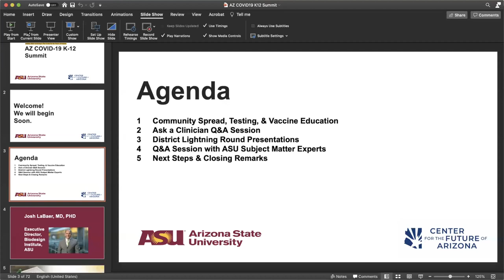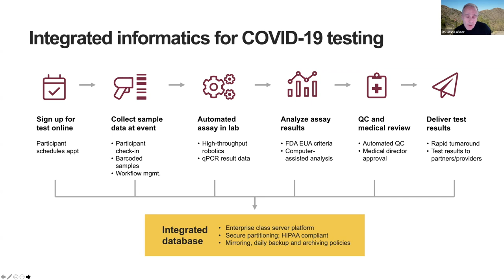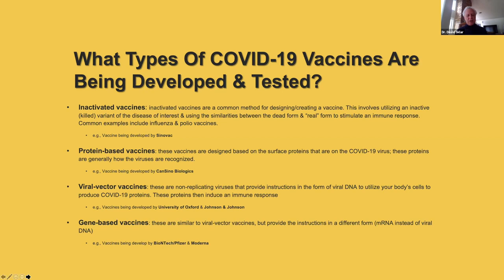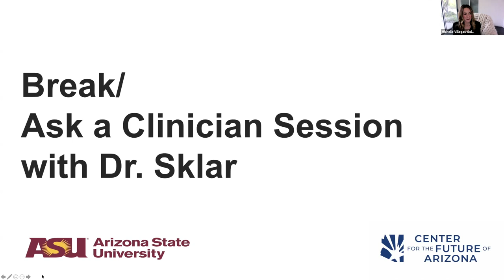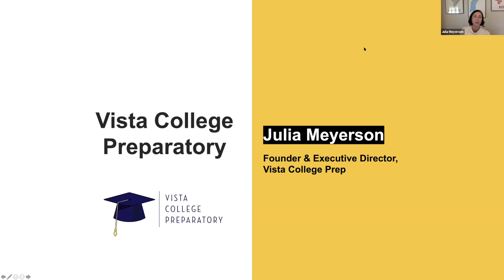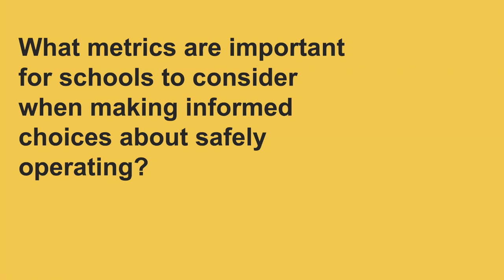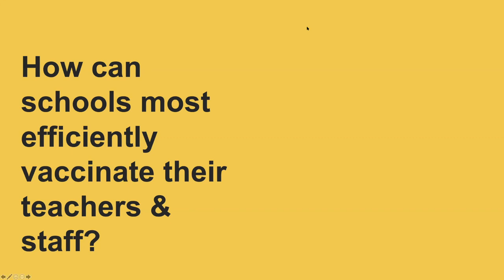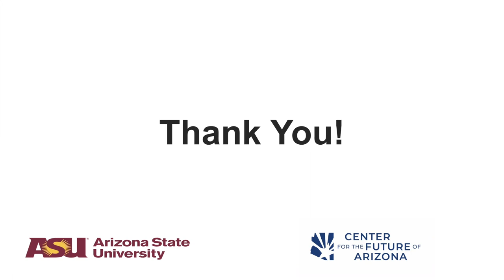Arizona K-12 COVID-19 Response Summit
Arizona State University, in collaboration with the Center for the Future of Arizona, offers this free, 2-hour virtual summit for K-12 leadership to inform evidence-based COVID-19 strategies for schools across Arizona to safely operate during the spring of 2021.

The summit features presentations by ASU subject matter experts and K-12 school leaders participating in the ASU/ADHS testing pilot, followed by a Q&A session with experts from:
- ASU Biodesign Institute
- ASU College of Health Solutions
- ASU Edson College of Nursing and Health Innovation

The summit focuses on three major areas: community spread, testing, and vaccine education, and features expert speakers Josh LaBaer, MD, executive director, ASU Biodesign Institute and David Sklar, MD, senior advisor to the University provost and professor of medicine.